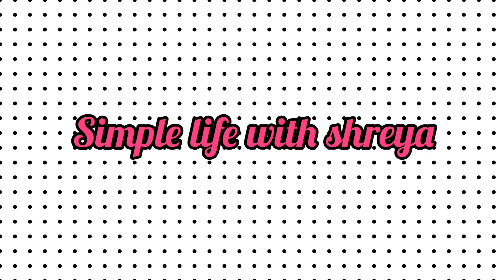explored crystal lake but little disopinted for snow fall 😒 | Simple Life With Shreya